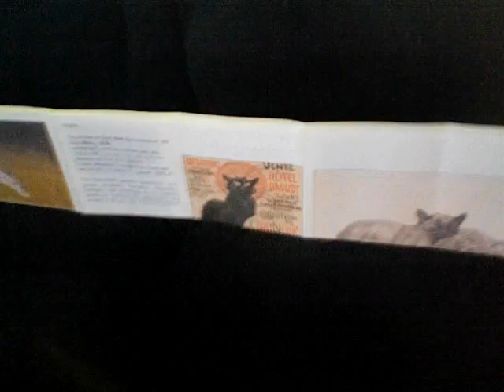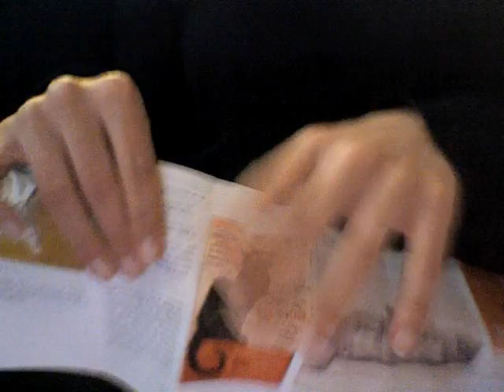Made in Museum: Art Cube Puzzle: Steinlen Cats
Art cube puzzles are stress relieving brain teasers that inspire conversation.
The puzzles make for the perfect desk accessory, home decor piece and gift.
Check out how the flip, fold and unfold. It truly is amazing & fun!

For cat lovers! Nine great images from the reknowned painter and lover of cats, ThèOPHILE Alexandre Steinlen. The Swiss-born painter, draftman and poster designer, his virtuoso ability to capture the appearance and nature of the cat led to commissions from the publishing and advertising worlds, many of which today form part of the world's most recognized CAT-iconography. The illustrated storycard describes each image.